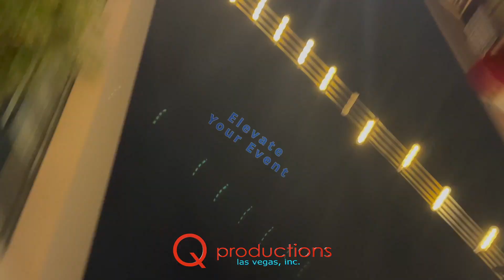Hire Professional Stilt Walkers in Las Vegas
Stilt walkers bring a dynamic and engaging presence to any occasion, transforming events into unforgettable experiences. Perfect for corporate events, trade shows, and exhibitions, our stilt walkers attract attention and draw crowds, making them an ideal addition to your company’s booth or event space. Their towering heights and vibrant performances are guaranteed to captivate audiences and create lasting impressions.

Q Productions Las Vegas boasts the largest selection of stilt walkers in the city, offering a diverse array of characters and costumes to suit any theme. Our costuming can be customized and branded to match your company or event’s colors, ensuring seamless integration with your overall design and enhancing brand visibility.

Trusted by top companies like Trace3, Dell, HP, AWS, and more, our stilt walkers have a proven track record of success in elevating corporate events and attracting attention. When you choose Q Productions Las Vegas, you’re choosing excellence, creativity, and a commitment to making your event stand out.